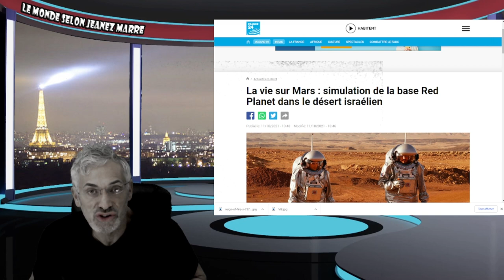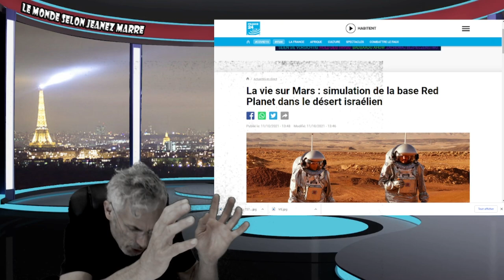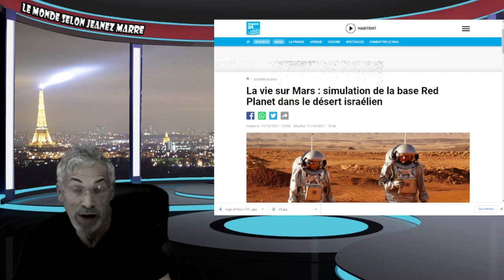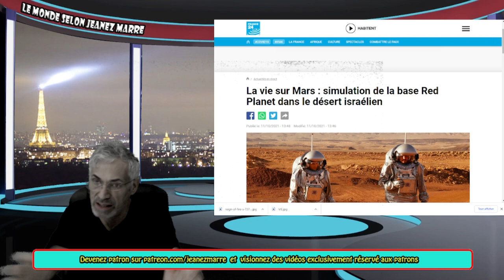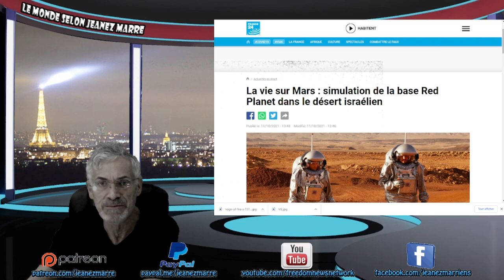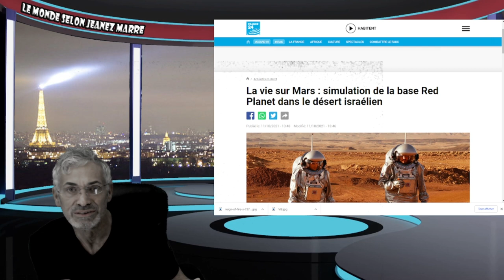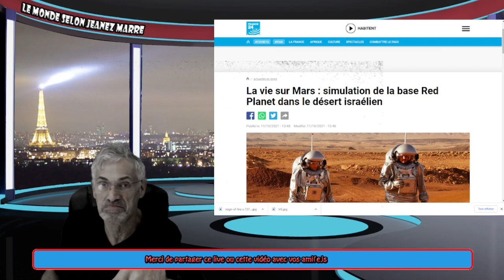MON MESSAGE LE PLUS IMPORTANT JAMAIS LIVRÉ; NE LE MANQUEZ PAS.